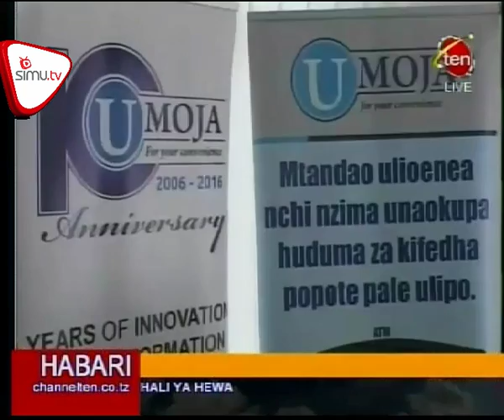Wateja Wa Benki Ya Twiga Watakiwa Kuwa Na Subira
Wateja wa benki ya Twiga wametakiwa kuwa na subira katika kipindi hiki cha mpito mpaka hapo benki kuu itakapo kamilisha taratibu zake.